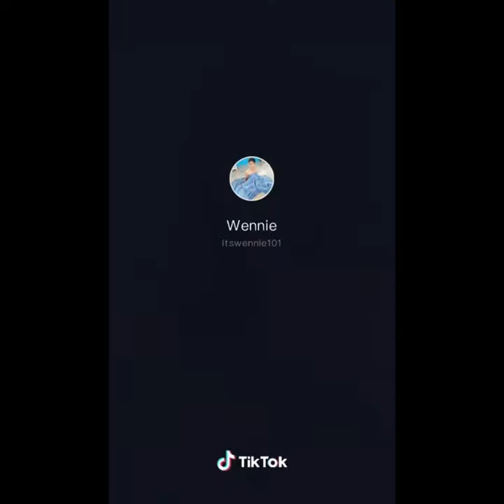hugotlines funny memes